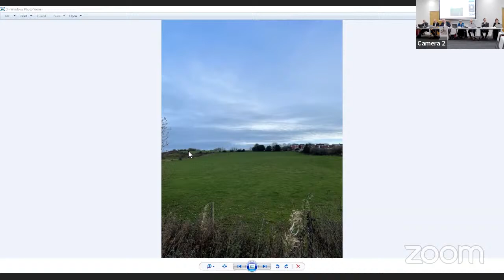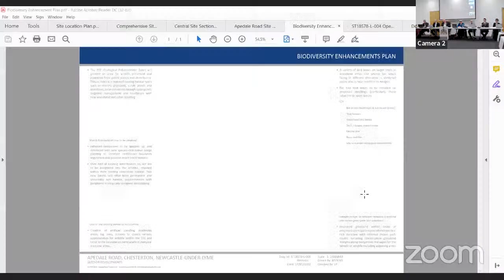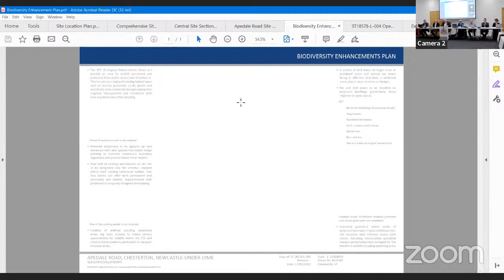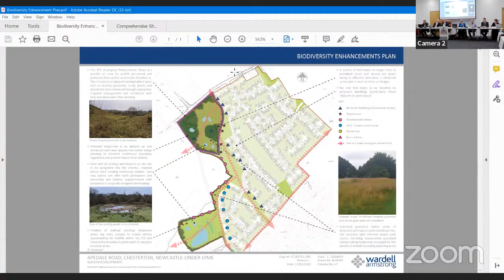Planning Committee 26/05/22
Meeting of Newcastle-under-Lyme Borough Council's Planning Committee

Thursday 26 May, 2022 at 7pm

The meeting will discuss planning applications